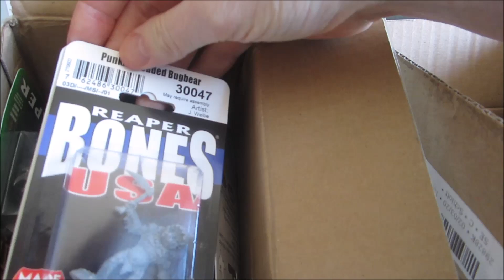Monday Miniatures Ramble #407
Remember: no video next week.
I'll be back on the 17th.